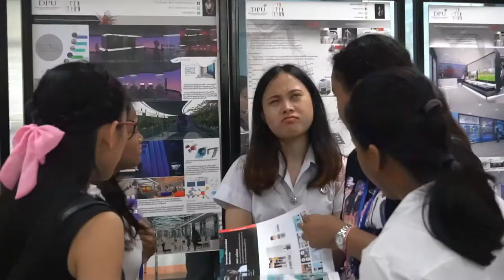DPU BANGKOK, THAILAND